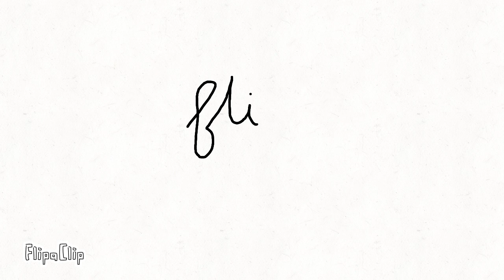First Flipaclip animation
first drawn animation hope you like it!